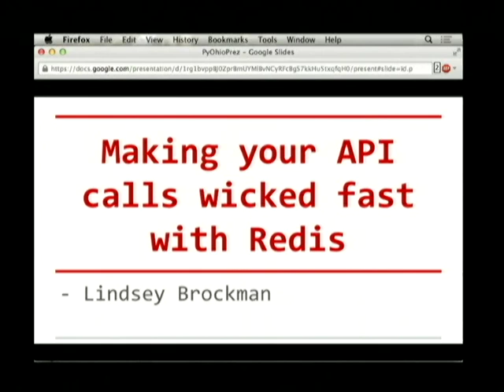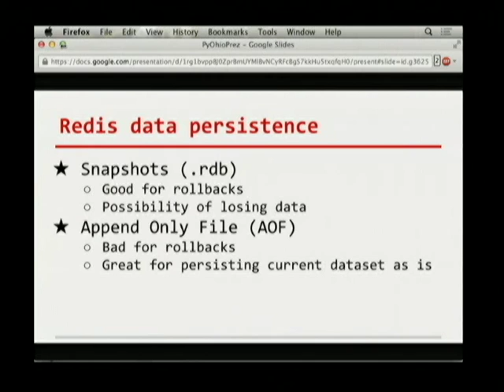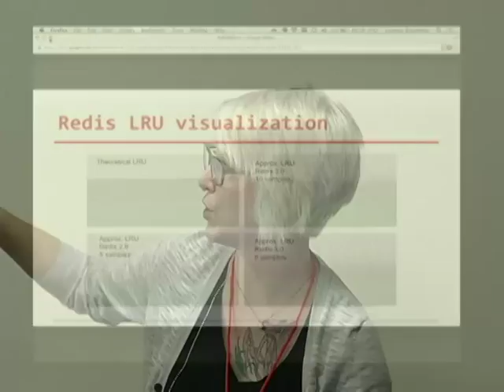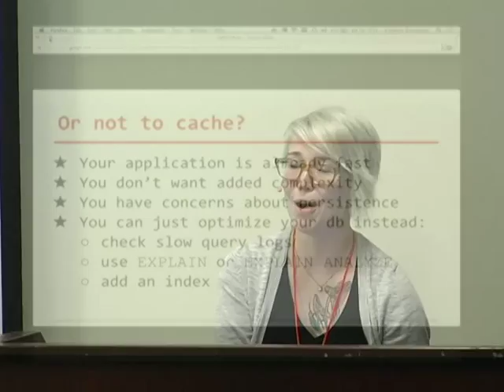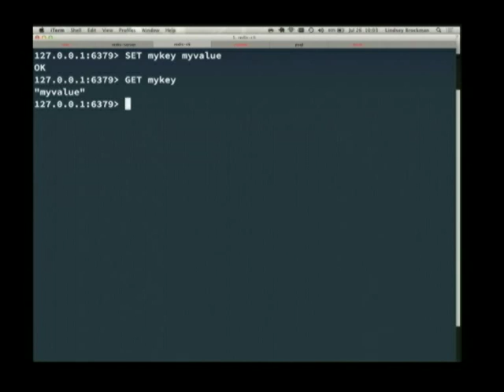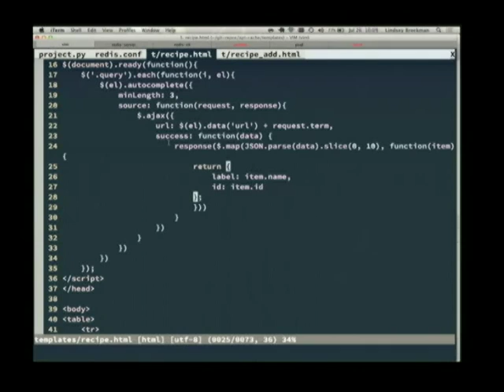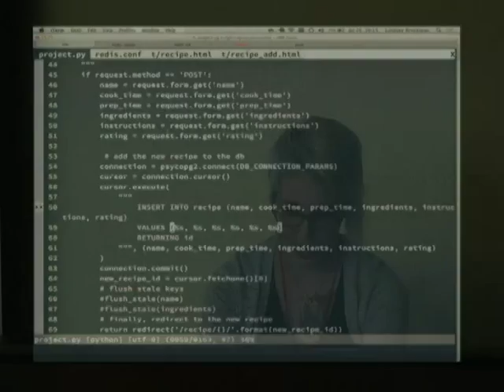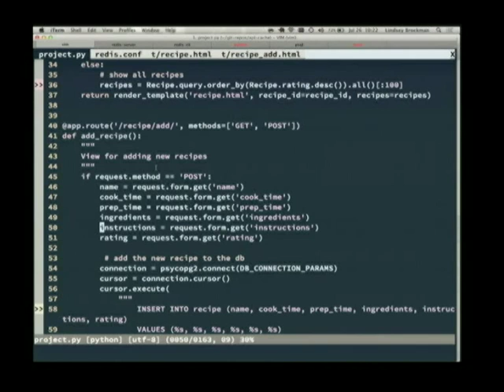Make API Calls Wicked Fast with Redis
Lindsey Brockman
Sure, your API calls may be fast. But could they be faster? Redis is a wonderful tool that can be used as a cache API responses. By implementing API caching, you can avoid hitting rate limits and/or reduce the load on your database, resulting in better performance for your web app.